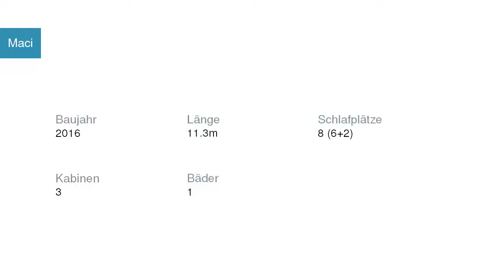Maci Segelyacht Bavaria | Segelyachtcharter in Marina Baotić Kroatien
Maci Segelyacht Bavaria in Marina Baotić Kroatien

Spezifikationen
Modell: Bavaria Cruiser 37
Baujahr: 2016
Länge: 11.3
Schlafplätze: 8 (6+2)
Kabinen: 3
Bäder: 1